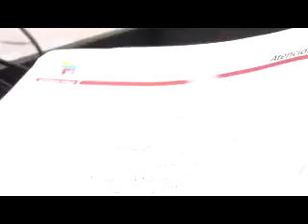Segundo programa Gestión del Pueblo (parte 2)